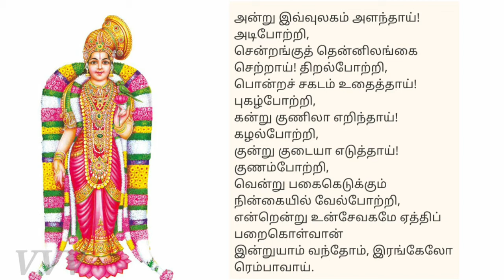திருப்பாவை பாசுரம் 24 பாடியவர் சுபாஷினி தாமோதரன்